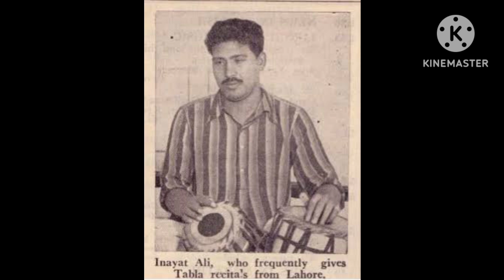Ek taal Ustad Inayat Ali (Inayati Khan) of Lahore Lehra Nathu Khan